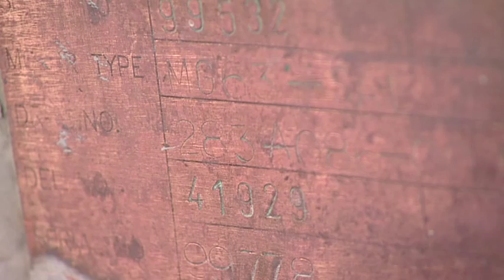Missing Link Ch. 4 - Winches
Mooring winches -- maximum holding capacity, brake testing, spring applied brakes, power of tension mode, power of manual brake mode